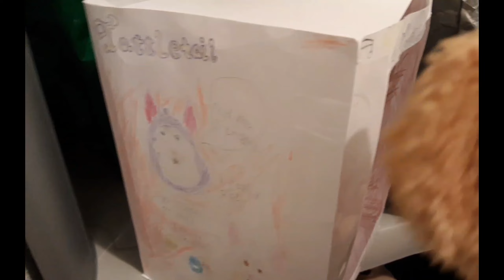[2K] Tattletail plush: Christmas! EPISODE 1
Evil Mama is scary!